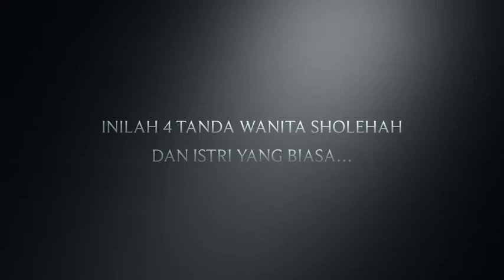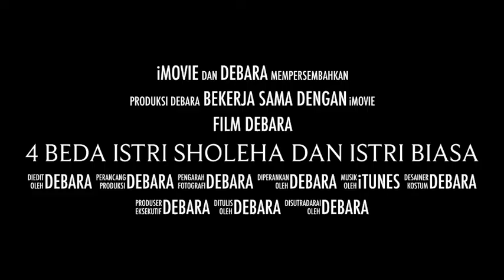4 Beda Istri Sholeha dan Istri Biasa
Karunia terbesar dalam kehidupan seorang lelaki memang ketika ia diberi rahmat berupa istri solehah. Istri yang sholehah tentu akan menjadi istri setia dan bisa selalu menjaga kehormatannya. Nabi mengatakan dalam satu hadisnya bahwa wanita adalah perhiasan dunia dan sebaik baik perhiasan dunia adalah istri yang solehah.